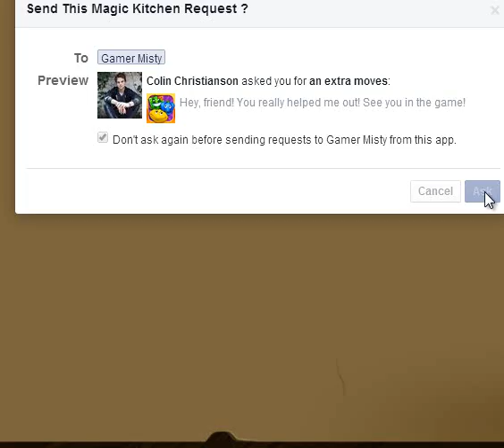Magic Kitchen level 69